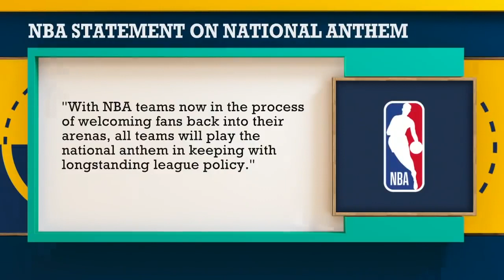Mark Cuban addresses national anthem at Mavericks games The Jump